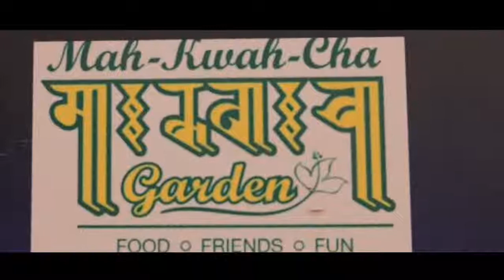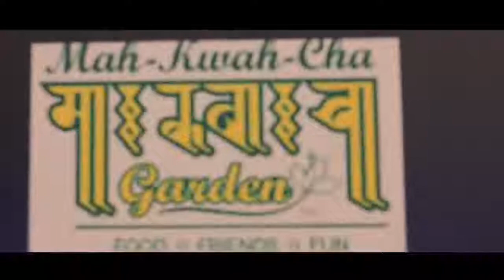Mah kwah cha Garden